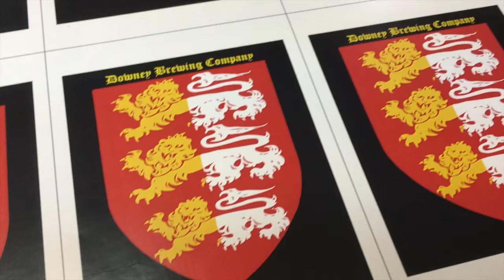Downey Brewing Company - OFFICIAL TRAILER !!!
As we move towards our Grand Opening here is a preview of what you can expect from Downey Brewing Company.

Webisode #3